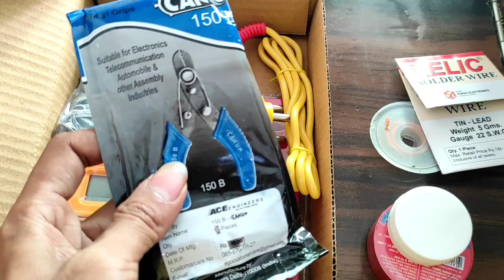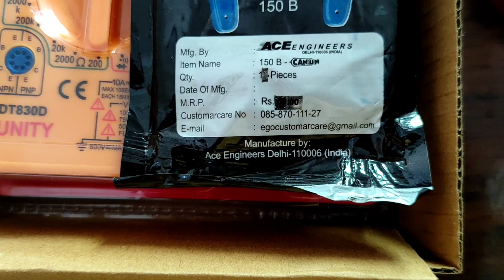नए मैकेनिक एक बार जरूर देखे | 9 in 1 kit Electronic Soldering kit for new Mechanic